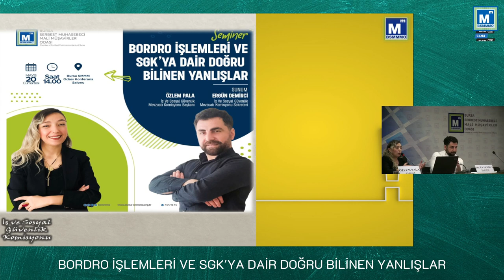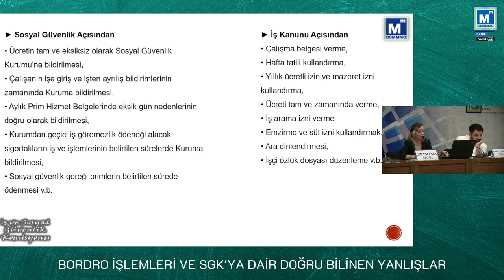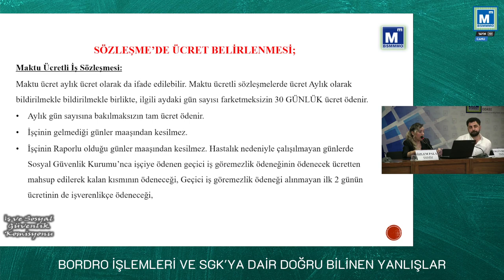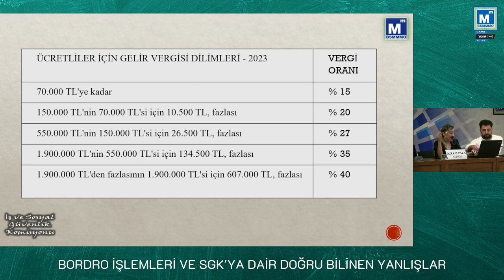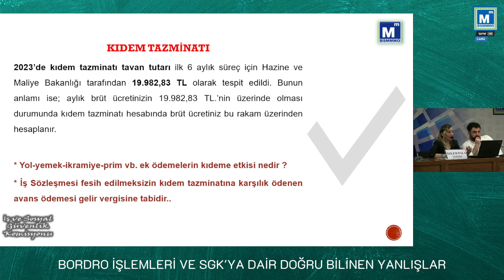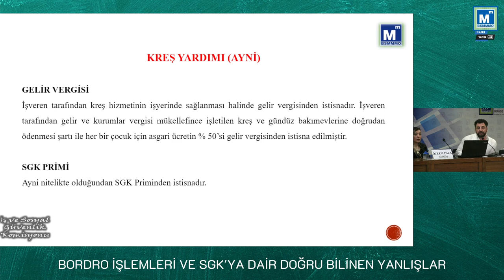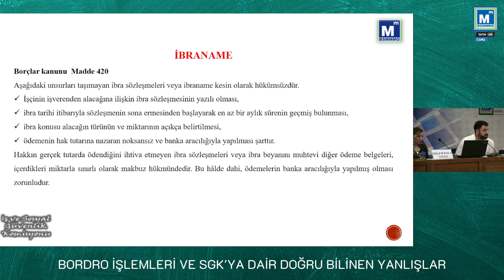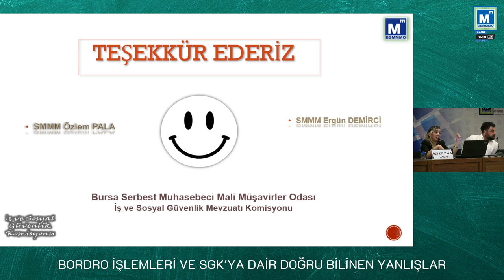SEMİNER: BORDRO İŞLEMLERİ, SGK'YA DAİR DOĞRU BİLİNEN YANLIŞLAR - SMMM ÖZLEM PALA, SMMM ERGÜN DEMİRCİ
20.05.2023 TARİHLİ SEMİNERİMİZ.